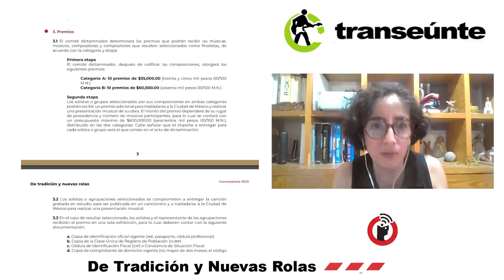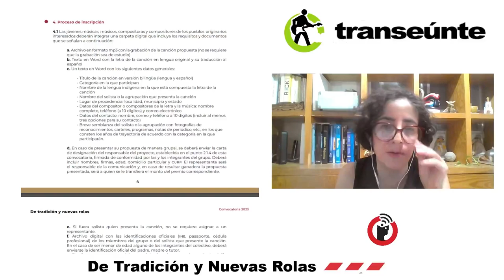ADRIANA HERNÁNDEZ en Transeúnte, de Subterráneos en Radio Común. FRAGMENTO del episodio 8.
ADRIANA HERNÁNDEZ en Transeúnte, de Subterráneos; en Radio Común.
FRAGMENTO del episodio 8. Transmisión del 5 de julio de 2023.

De Tradición y Nuevas Rolas contribuye a visibilizar un movimiento interesante, donde las lenguas originarias se revitalizan al fusionarse con géneros musicales alternativos. Se cumplen 13 años de este proyecto y la titular Adriana Hernández, nos habla de la convocatoria reciente, y de la experiencia ganada en todo este tiempo.

Escucha EN VIVO en Radio Común los miércoles a las 09:00 PM a través de